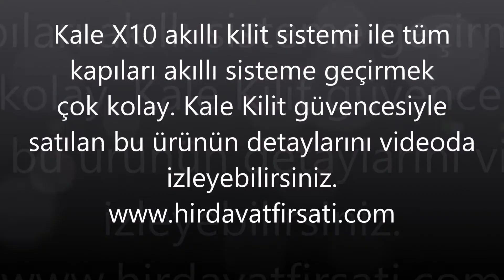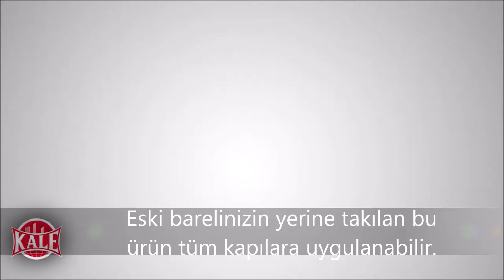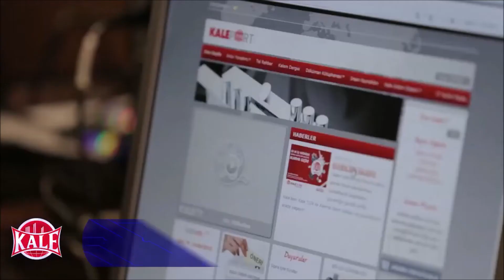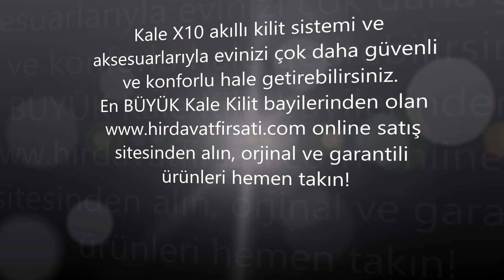Kale X10 akıllı kilit ve aksesuarlarıyla çelik kapınızı akıllı hale getirin!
Kale X10 akıllı kilit ve aksesuarlarının fiyatlarını incelemek ve özelliklerini görmek için TIKLAYINIZ

Kale X10 akıllı kilit ve aksesuarlarını kullanarak çelik kapınızı uzaktan kumandayla, parmak iziyle, uzaktan telefonla açabilir ve akıllı ev sistemine tanıtarak kilidinizin açık veya kapalı olup olmadığını kontrol edebilirsiniz.

KALE X10 AKILLI KİLİT SİSTEMİ / UZAKTAN KUMANDALI KAPI KİLİDİ / KD-049/10-100

* Yenilenmiş Kale X10 'un motoru eskisinden daha kuvvetlidir, pil ömrü çok daha uzundur, içinde kullanılabilen pil model sayısı artmıştır ve en önemli elektriğe bağlanarak da kullanılabilmektedir. Eski ürüne göre çok daha özellikli olan bu ürünü aynı fiyatlarla 'dan sipariş verebilirsiniz.

* Bu ürün sayesinde kapınızı, garaj kapınızı, otopark girişinizi, bina girişinizi vs. hepsini tek bir kumandayla açabilirsiniz. Böyle bir sistemi de eklemek istiyorsanız 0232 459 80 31 no.lu telefondan tarafımızla irtibata geçmeniz yeterlidir.

* İçindekiler : 68 mm silindir, Ünite, 4 kalem pil, 2 kumanda (1 master, 1 kullanıcı)

* Kumanda ortalama 15 metreden X10 mekanizmasını açmaktadır. (açık alanda)

* Eğer fazladan kumanda almak isterseniz tıklayınız

* Kale X10 Akilli Kilit: Tüm silindirli kilitlere uygulanabilir ve her kapiya göre silindir boyu ayarlanabilir.

* Kale X10 Akilli Kilit: Kumanda her kullanişinda farkli kod göndererek, kopyalamayi imkansiz hale getirir.

* X10 Uzaktan kumandali kilit: Hafizasinda 10 kumanda atanabilir. Istenirse bu sayi üretim esnasinda artirilabilir.

* X10, Kale Akilli Kilit: Iç ve diş emniyet fonksiyonludur. Ihtiyaç halinde manüel olarak dişaridan anahtar ile veya içerden buton ile kilitlendiginde tanimli kumandalar etkisiz hale gelir. Ters işlem yapildiginda tanimli kumandalar tekrar aktif hale gelir.

* X10, Kale Uzaktan Kumandali Kilit: Montaj için kapilarda herhangi bir tadilat gerektirmez.

* Kale X10: Alkalin piller ile 5000, lityum piller ile 10000 açma kapamaya kadar dayanir.

* Kale X10 Uzaktan Kumandali Akilli Kilit: Kapi aksesuarlari ile bütünleşen modern ve kompakt bir tasarima sahiptir.